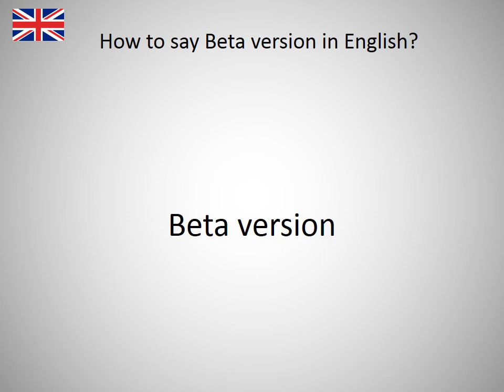How to say Beta version in English?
How to say Beta version in English? Learn the pronounciation Beta version! How to Pronounce Beta version. Expand your vocabulary, learn English words. Practice English online. Use this free pronunciation guide to practice words at a time. Learn English for free. Thank you for viewing, please like or subscribe! hoe om te sê, si të thuash, እንዴት እንደሚናገር, wie sagt man, comment dire, come dire, como dizer, как сказать, nasıl denir, cómo decir, 怎么说, πώς να το πω, hoe zeg je.